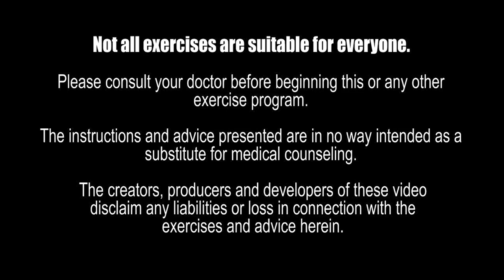Wheelchair Christmas Holiday Seated Cardio Workout | 28 Min | Limited Mobility Exercise Fitness!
Wheelchair Christmas Holiday Seated Cardio Workout is low impact exercise for people with limited mobility who need seated cardio workout to get fit.  The exercise moves are safe, fun and effective to burn fat, lift you up into the holiday spirit and lose weight.  The workout also includes seated abs and stretching.  You will have so much fun that you will forget that you are exercising.

Monday 10 AM EST - Chair Fitness with Dumbbells
Wednesday 10 AM EST - Dance Fitness
Thursday 10 AM EST - Cardio Boxing with Dumbbells
Friday 10 AM EST - Seated Chair Fitness with Stretch and Meditation